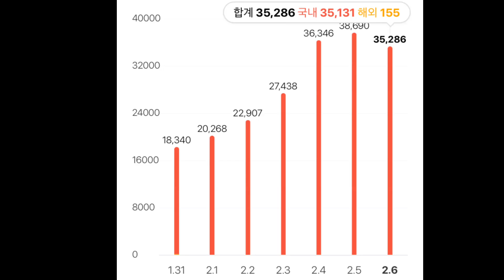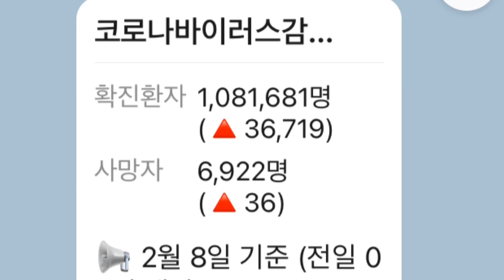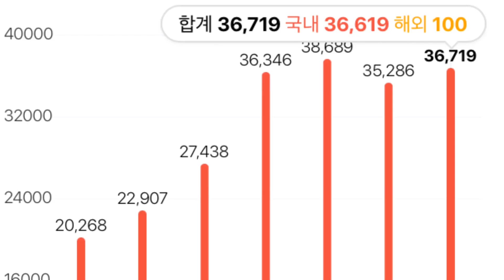2/8. 2/8 코로나 확진자 35,286명.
Moonrise 3:23’

2.관련동영상 :  1)제목:
                             URL:

                            2)제목:
                             URL:

                           3) 제목:
                             URL: